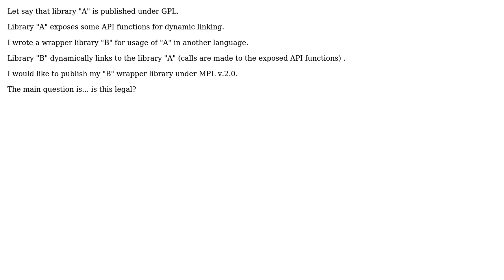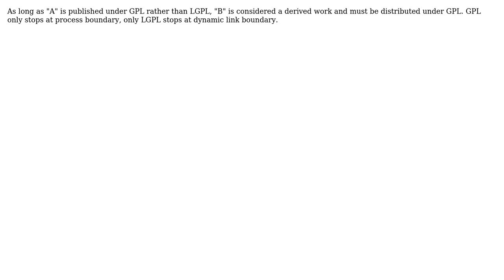Software Engineering: MPL 2.0. dynamically linking to GPL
With thanks & praise to God, and with thanks to the many people who have made this project possible! | Content (except music & images) licensed under CC BY-SA | Music | Images & others | With thanks to user Jan Hudec user HABJAN and the Stack Exchange Network Trademarks are property of their respective owners. You are responsible for your own actions.